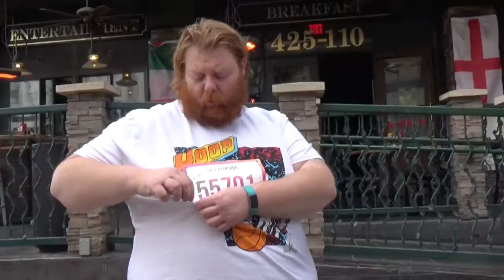Las Vegas Color Run 5K (2020)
Hello my name is Josue Santos, Thanks for stopping by. Created this small video to capture my sister 1st 5K, she had a blast and it sure was fun! never a doll momment with RUN Aficionado!